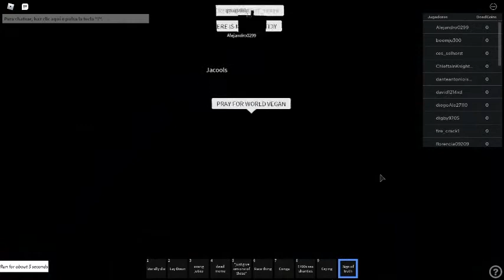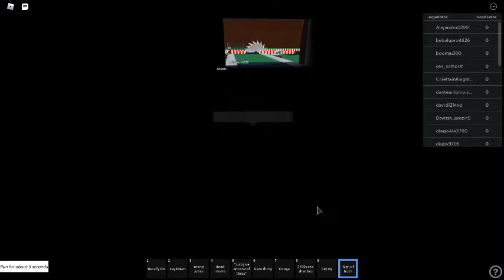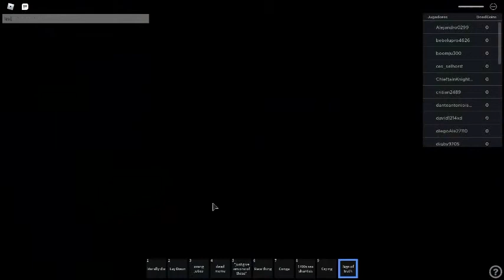(archived) no comment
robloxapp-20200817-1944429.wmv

nikolai belic pictures